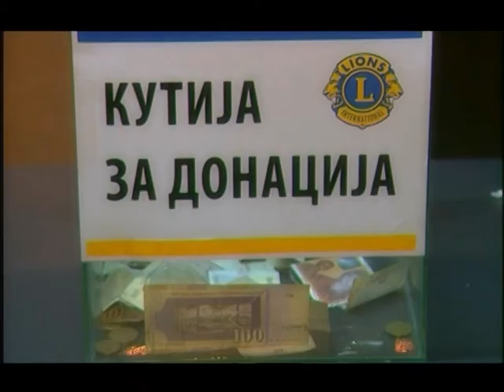Хуманитарна забава на LIONS Бас кампус